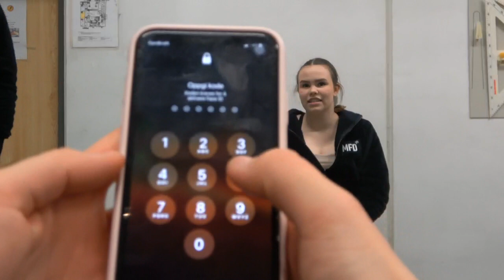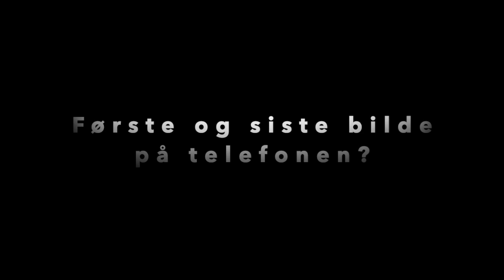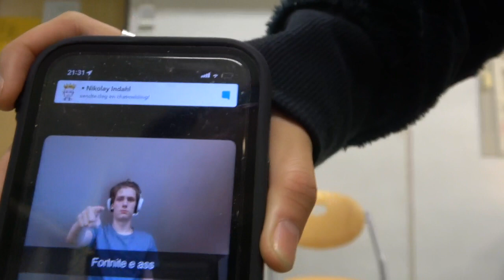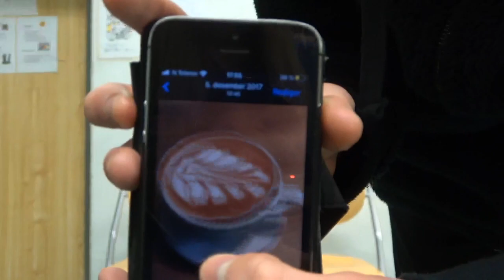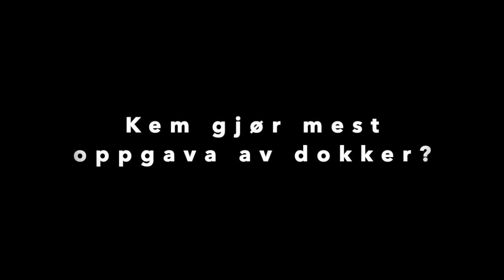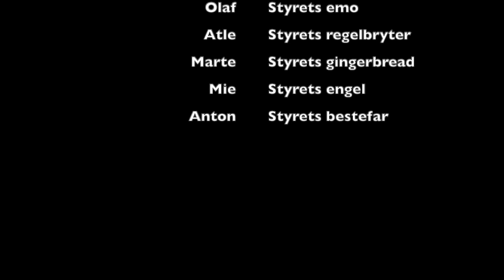Styrevideo - Tromsøpalmen 2021🏝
Bli kjent med Årets styre på Tromsøpalmen 2021!🏝

Husk å følge oss på sosiale medier!

VI E NØDT Å PØSE PÅ! 🌴

Redigert av Mathea